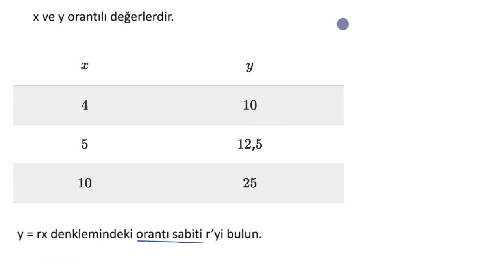Tablodan Orantı Sabitini Belirleme (Matematik) (Cebir Öncesi)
KhanAcademyTurkce